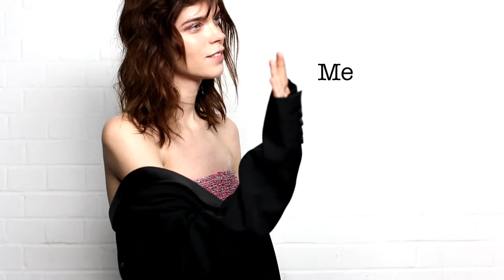Twin issue 10 featuring Meghan Collison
Wild for the night baseball shoes and showgirl shine, thailand tees and hothouse florals. Dress down pretty in a hedonistic nod to the nineties.